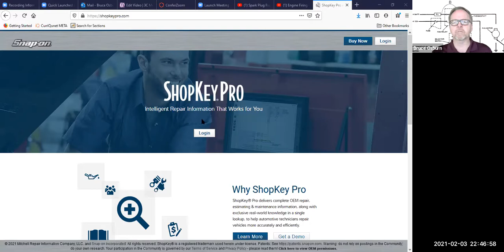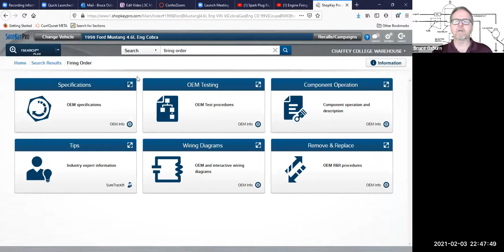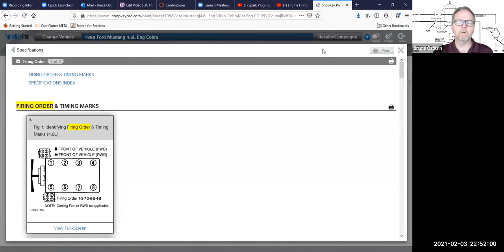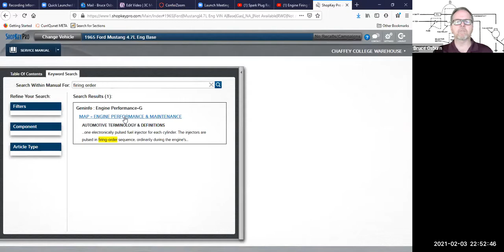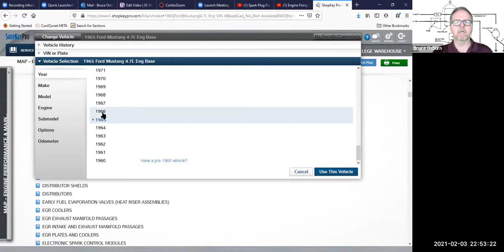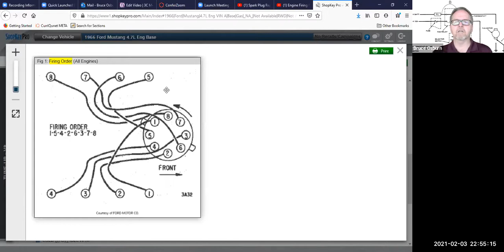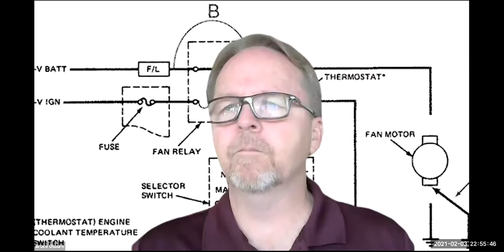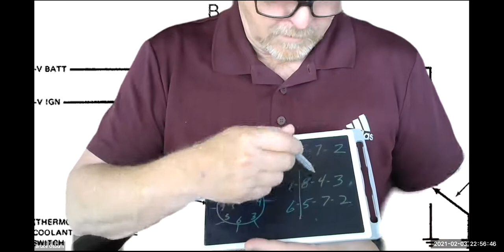How to Look Up Firing Order and Companion Cylinders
Using online manuals (or search engines) to look up and determine firing order, distributor placement and companion cylinders.